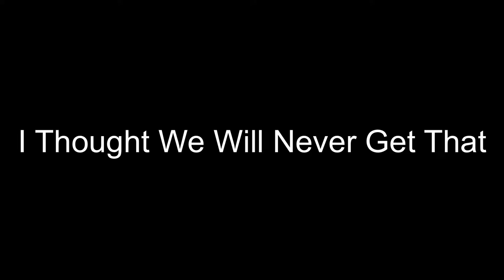This Is War | Carrier Landing HD Cinematic